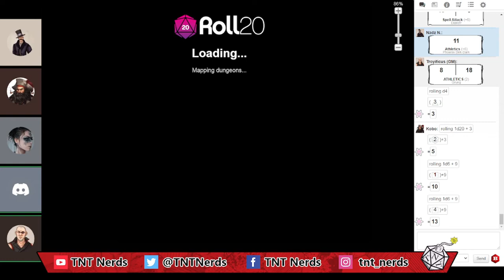The Barber of Silverymoon Part 2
We are live every Thursday at 8:30pm UK time on Twitch!

Welcome to the a TNT one-shot: "The Barber of Silverymoon" where four chums from across Europe gather every Thursday evening to escape real life and enter a world of magic, mystery and adventure.
This is our Thursday Night Therapy session.
Rich couldn't be with us this evening, so Troyificus is running this three part adventure.